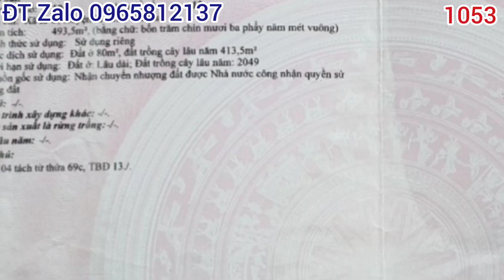BÁN NHÀ MẶT TIỀN TỈNH LỘ GẦN TRƯỜNG HỌC GIÁ HẠT GIẺ 800 TRIỆU BUÔN BÁN GÌ CŨNG ĐƯỢC XÃ IA O